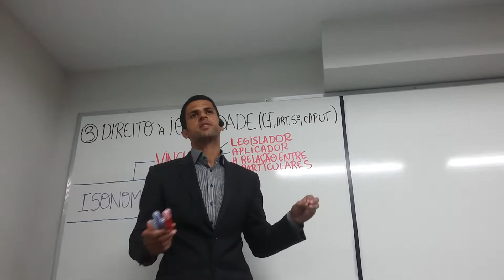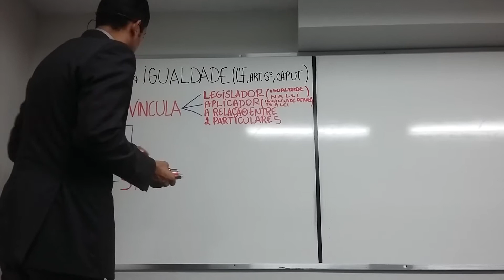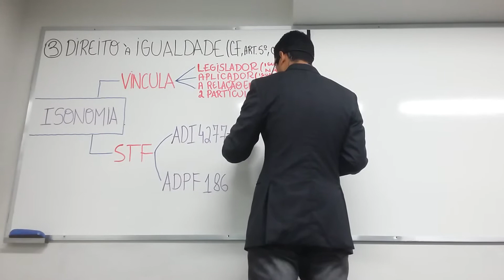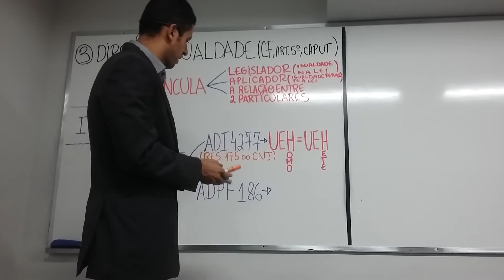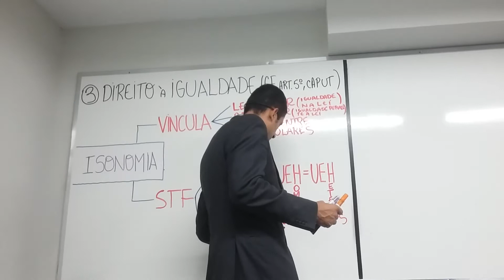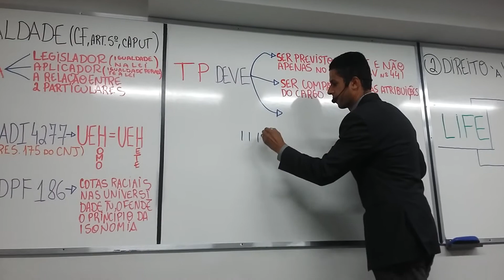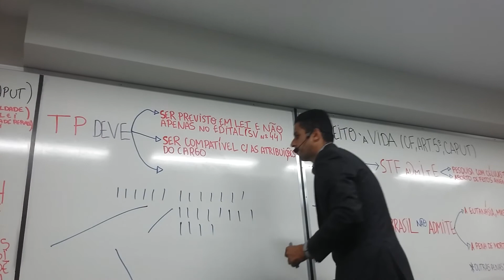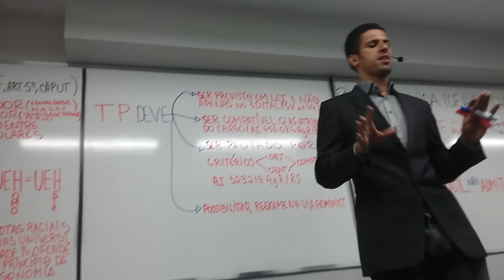Aula de Direito Constitucional para Concursos Públicos.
Entre em contato com o suporte

Deixe seu comentário e COMPARTILHE!!!